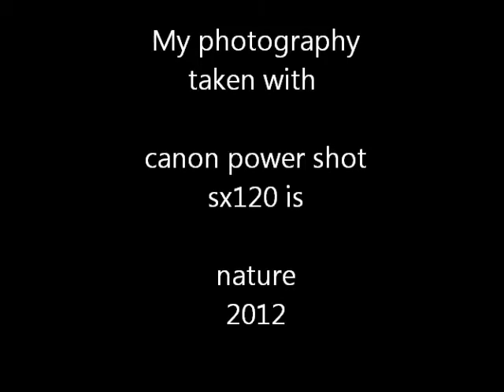My Photography - nature- Nu Flute Kevin Macleod royalty free music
just some pictures of flowers and nature. Taken with a Canon PowerShot SX 120